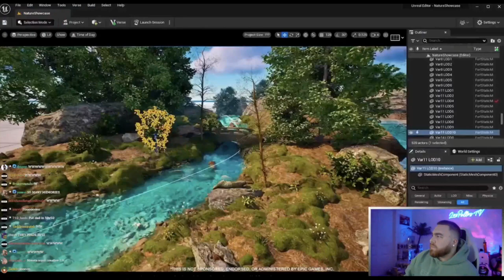LosPollosTV REACTS to OG Fortnite Returning!!! (Creative 2.0)